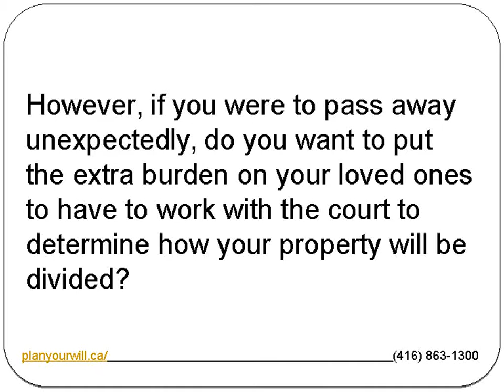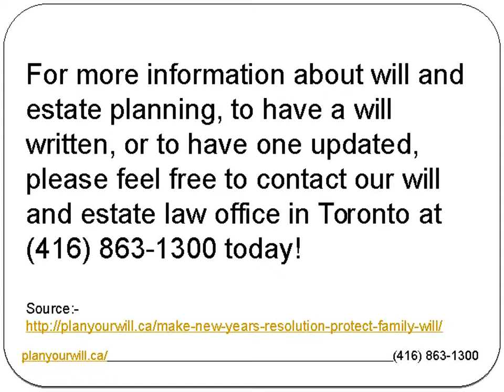Make a New Year’s Resolution to Protect Your Family with a Will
With the tragic loss of so many famous celebrities in 2016, it should be an indication that we cannot hold with absolute certainty how long we will live.